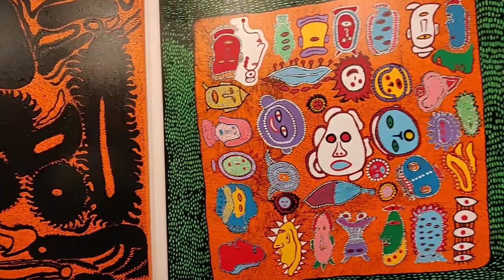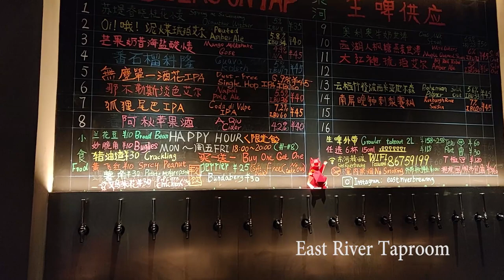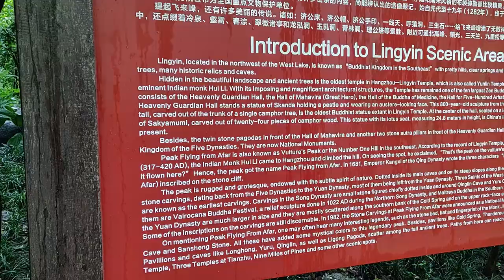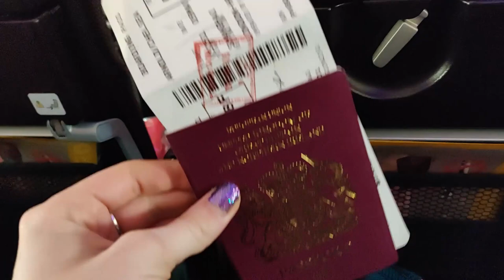China Vlog - Zhengzhou, Shanghai, Hangzhou ✿ Chelsea Jade Loves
Places Featured

Monkey Mountain
Gongyi, Zhengzhou, China, 451271

Find Me